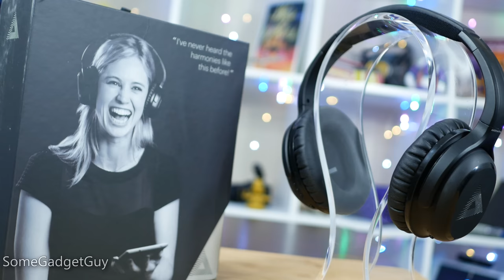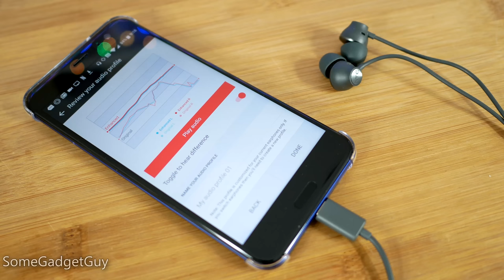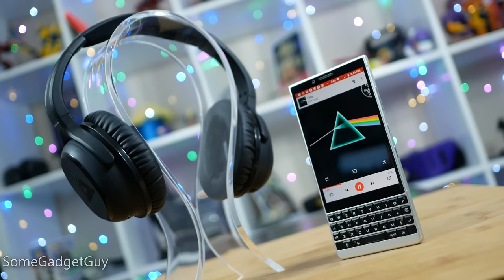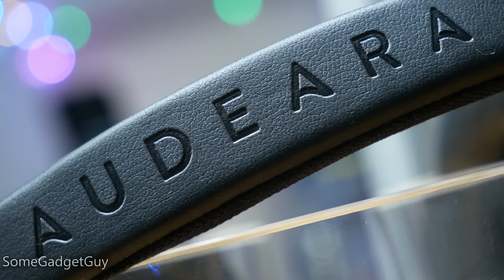Audeara A-01 Bluetooth Headphones: Medical Grade Audio?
Launching a new audio brand in 2018 is tough, especially going after a premium price. Audeara has a hook for their A-01 Bluetooth headphones though. What if your audio was custom fit to your biology, based on a rigorous ear health scan, and you could track your hearing health over time? Is it snake oil? Let's take a listen to the A-01 headphones!

Support SomeGadgetGuy! The complete list of how you can contribute to production on this channel AND get yourself some cool stuff!

Get some GREAT games for cheap! Humble Bundle Monthly! At least $100 worth of games each month for around $12!

Buying a OnePlus? Use this link to get $20 towards accessories when you buy one!